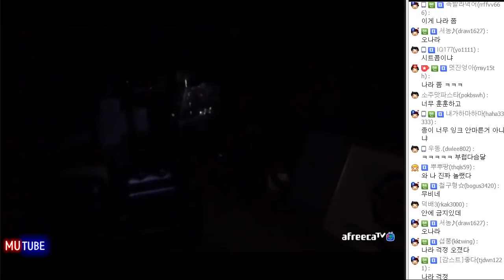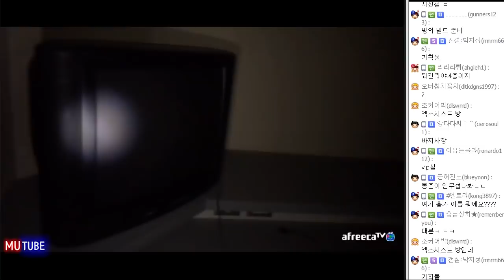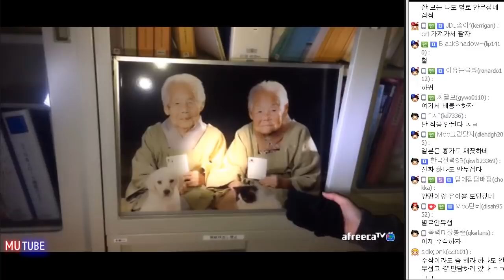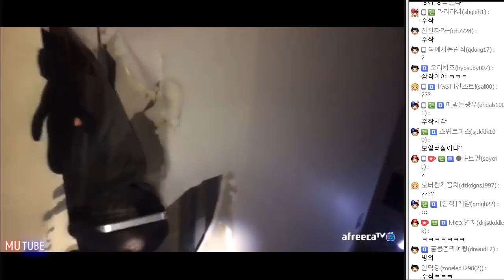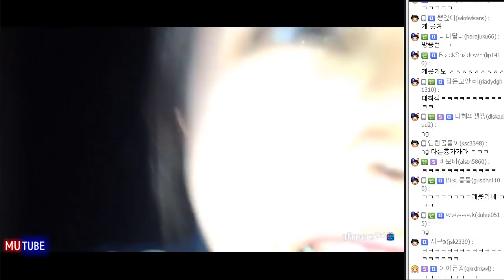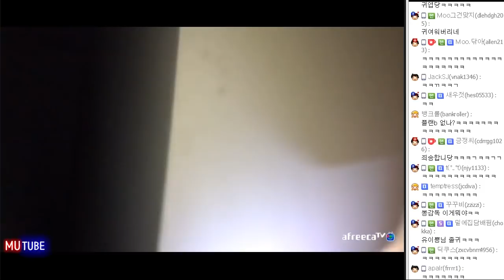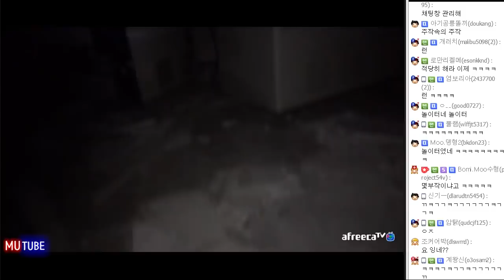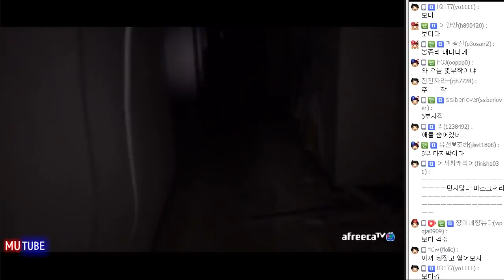'동물실험실' 일본 흉가방송中 양팡.. 빙의되다?! + 귀신을 부르는 노래.. (17.11.10 #7) 봉준x유이뿅